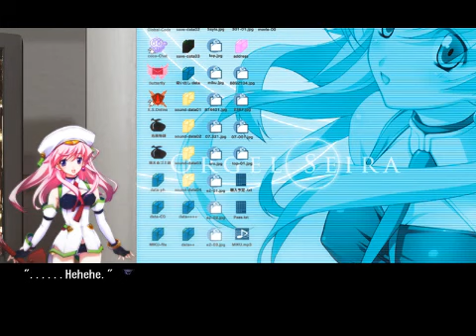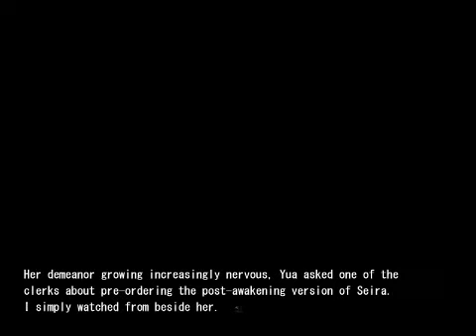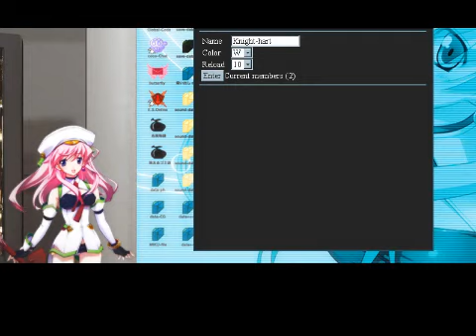Let's Play ChäoS;HEAd - 14 [A Promise Kept]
Wracked with nervous tension, Takumi waits to see if Yua will actually show up or not. Despite his anxiety, Yua does fulfill her end of the bargain, so Takumi must do the same by taking Yua to the Animeight store, comforted by the fact that they actually have something in common.